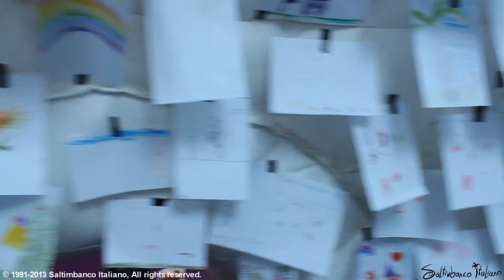Sharjah Children's Reading Festival 2013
video: Piotr Doryn
Saltimbanco Italiano

Founder: Celina Miklaszewski / Marco Fraschetti
Chairman and CEO: Celina Miklszewski
Artistic Director: Marco Fraschetti
Senior Event Coordinator: Aneta Przybyla
Event Coordinator: Cosimo Buono
Musical Director: Francesco Buono
Percussion Workshop: Rysiek Bazarnik - Ignacio Ignas
Choreographer: Miroslawa Dorota
Graphic Designer: Marco Fraschetti
Make-up Designer: Izabela Kajdan / Andrea Jackova
Costume Designer: Magda Dobrowolska
Puppets and Mask Designer: Rainbow Production
Light Designer: Marco Fraschetti
Staff Coordinator: Aneta Przybyla / Cosimo Buono
Stiltwalkers Training: Dawid Zarzycki / Tomasz Sekula /
Justyna Adamczyk / Pawel Krucinski
Photography: Krzysztof Szydlowski /Bartlomiej Wójcinski / Marco Fraschetti
Additional Photography: Ahmad Rayan / Piotr Doryn / Bartosz Krygier / Justyna Dobyszewska
Video: Krzysztof Szydlowski / Piotr Doryn / Marco Fraschetti
Additional Video: Ahmad Rayan /  Adrian Iordache / Bartosz Krygier
Head of Wardrobe: Aneta Przybyla
Wardrobe Assistants: Justyna Adamczyk / Kaja Wyrozumska /
Pawel Antoszekski
Production Manager: Celina Miklaszewski
Administrative Assistants: Aneta Przybyla / Marco Fraschetti
Driver: Pawel Antoszekski / Valter Monterotti /
Piotr Zales

Saltimbanco Italiano
P.O.Box 502068 Dubai-UAE
No reproduction permitted

(Peace!)